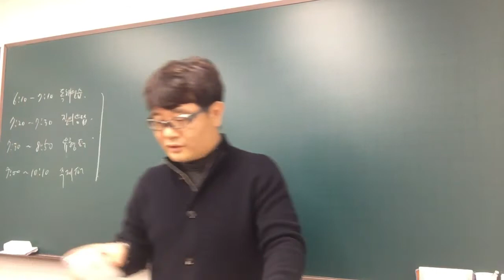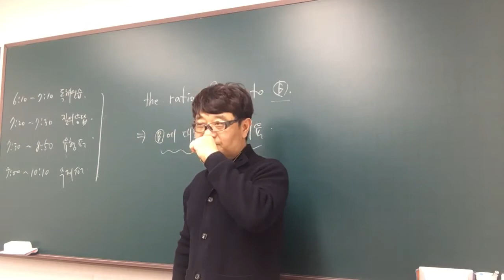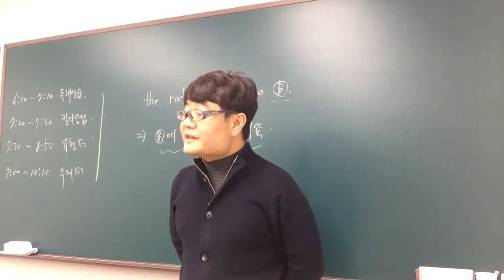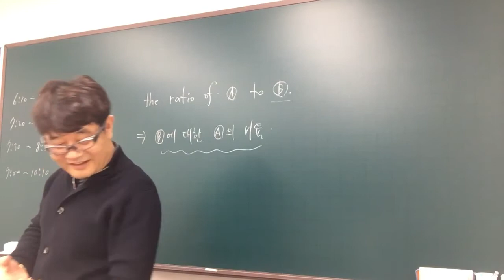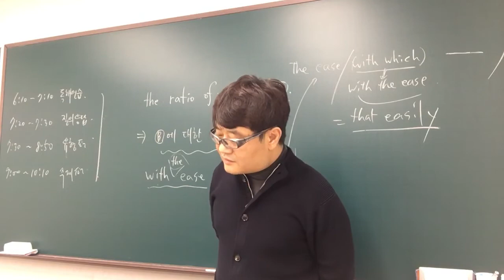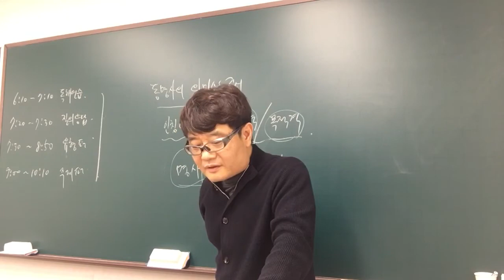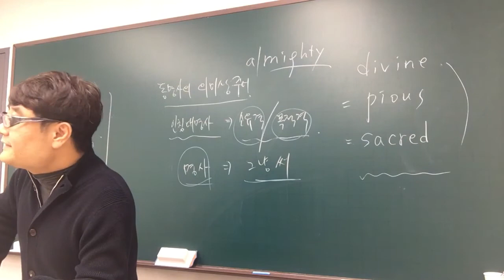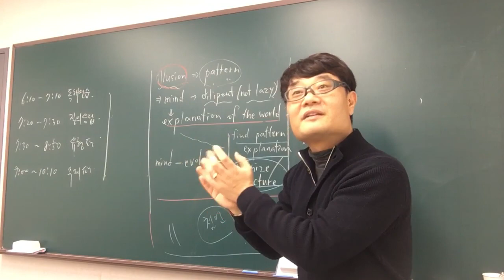2021독해연습1강 7-8번